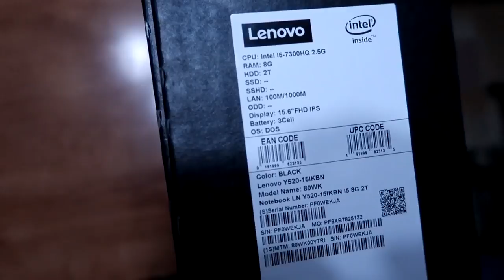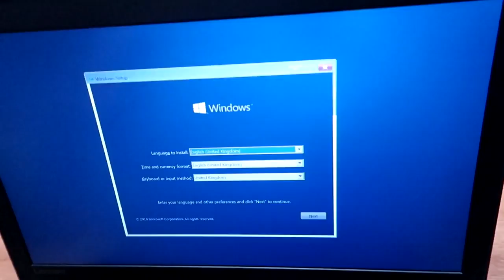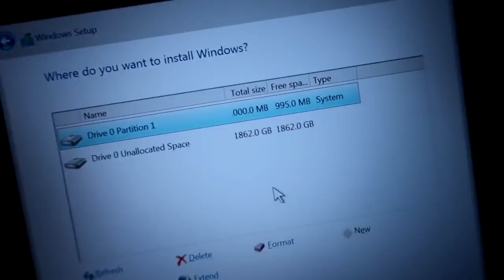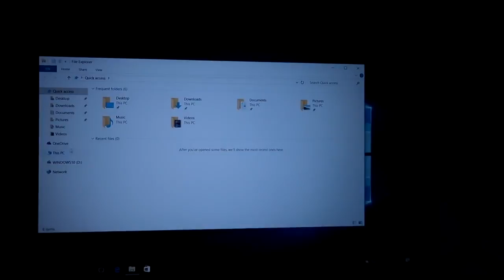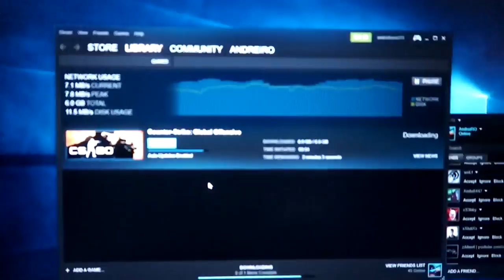UNBOXING Laptop Lenovo Gaming Y520 RO